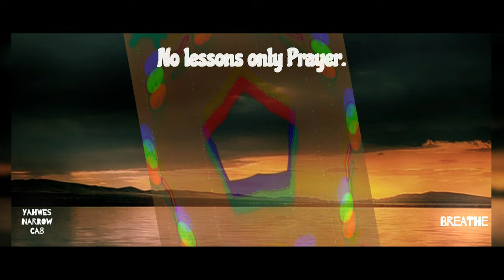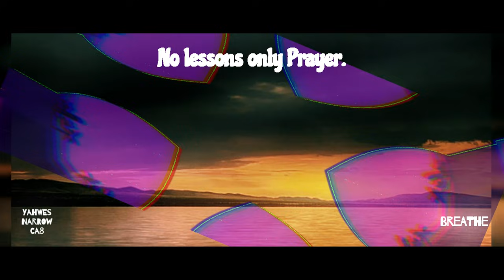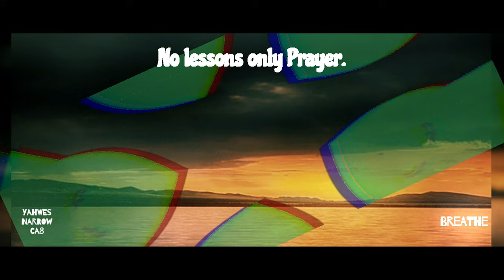Me learning how to play the Piano